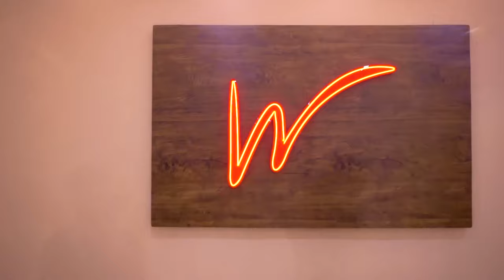DO YOU LOVE ME ft. Janki Bodiwala |Dance Choreography |Baaghi 3 | Divyas choreography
You're Favourite Duo is Back with a new bomber dance video ❤️

Performers : Janki Bodiwala & Divya Amarnani
Choreography : Divya Amarnani
Cinema by : Jaitra Joshi
Directed by : Micky Sir
Location : Waves Dance Academy (Thaltej)